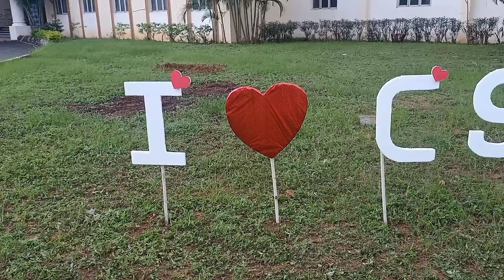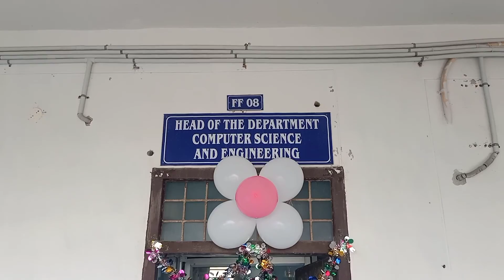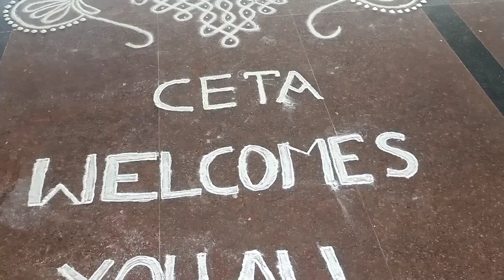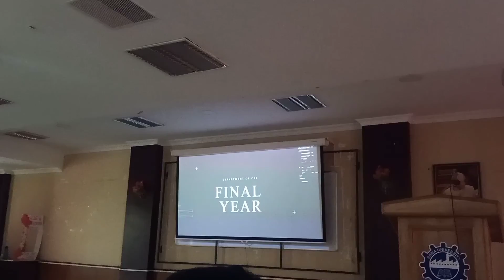🎀University College of Engineering Tindivanam |CSE DEPARTMENT| INAUGURATION FUNCTION |CETA - 2022🎀